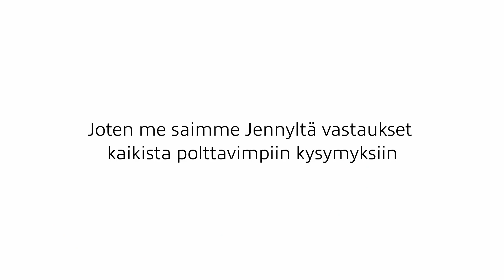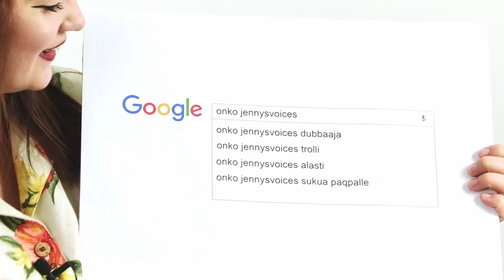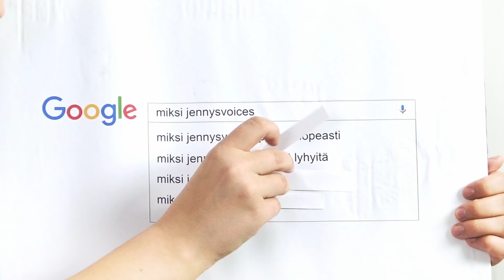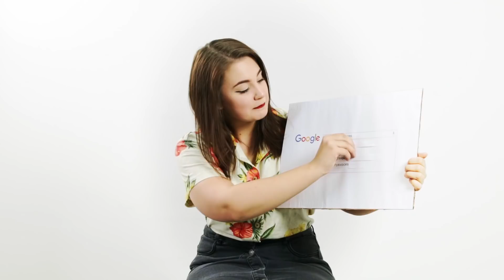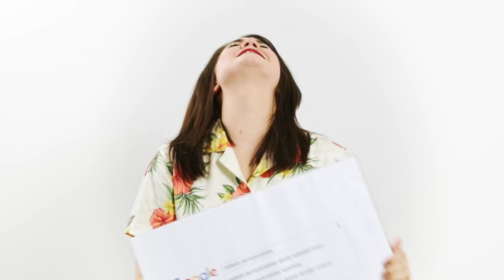Jennysvoices vastaa Googletetuimpiin kysymyksiin | PARODIA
Kuvaus / leikkaus Applejumala95:lle eli instagram @katjarit

Noudatetaan YouTuben kohtuullisen käytön käyttöehtoja. Kaupallistaminen tapahtuu vain ehtojen mukaisesti.

OHJELMAT
Editointi: Final Cut Pro X / Adobe Premiere Pro